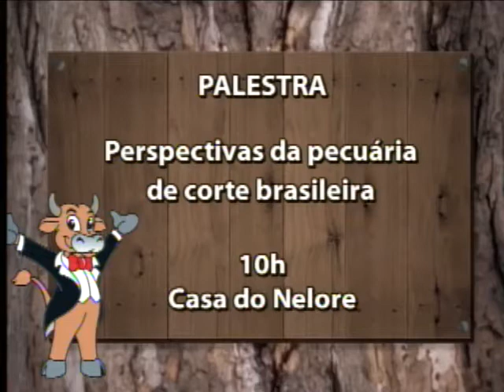Notícias do Campo Bloco 2 - Ao vivo Expô 2013 - 06 07 2013